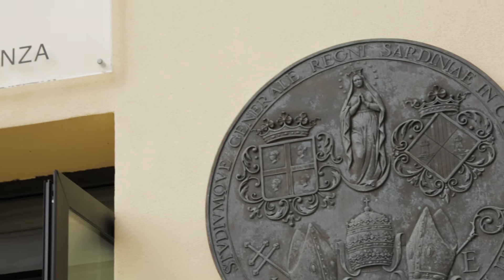Scienze economiche, giuridiche e politiche